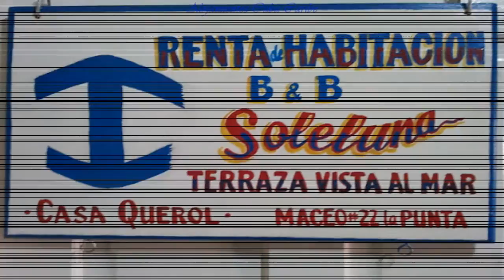Casa Soleluna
Los detalles en el siguiente enlace Casa Soleluna casa colonial en Baracoa que cuenta con una habitación con baño privado, agua fría y caliente y toallas. Además de refrigerador, aire acondicionado, ventilador, televisor y teléfono. Posee dos camas una matrimonial y una personal. La habitación tiene dos terrazas una al lado de la habitación y otra en el tercer nivel de la cual podemos divisar una espectacular vista al Yunque (montaña símbolo de la ciudad), y la bahía de Baracoa, la vista abarca unos 360 grados.

2,6 km de Playa Duaba, y ofrece alojamiento con restaurante, WiFi gratuita, recepción 24 horas y servicio de habitaciones. Este establecimiento se encuentra en primera línea de playa y cuenta con salón compartido, zona de barbacoa y terraza.